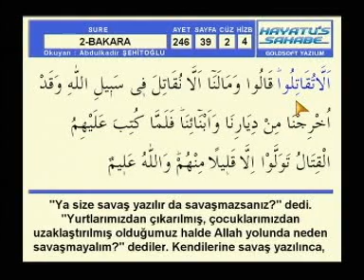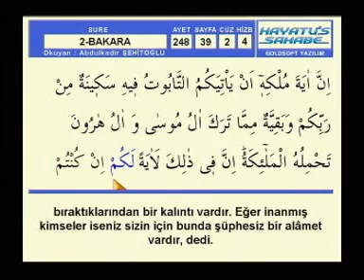Kur'an-ı Kerim Hatim sayfa 39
Dünyada Bir ilk Sayfa Sayfa Hatim